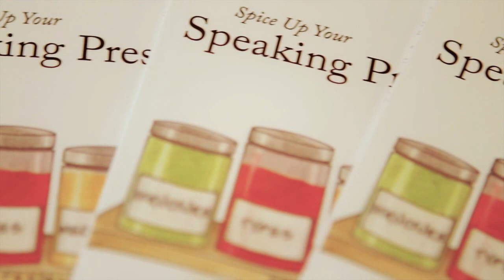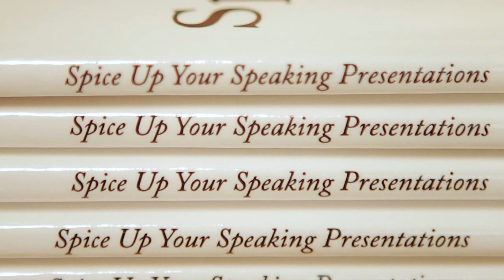Spice Up Your Speaking Presentations Approval Cut